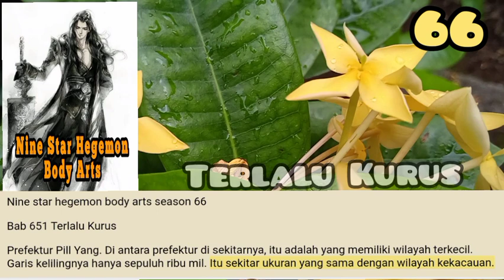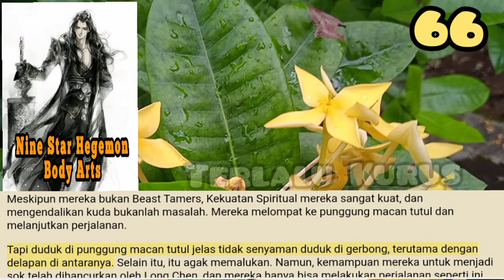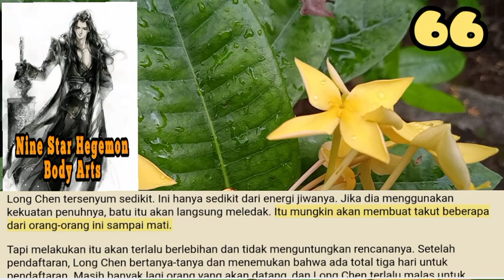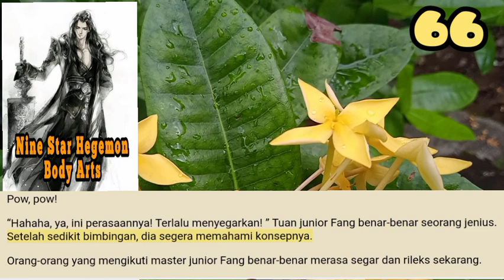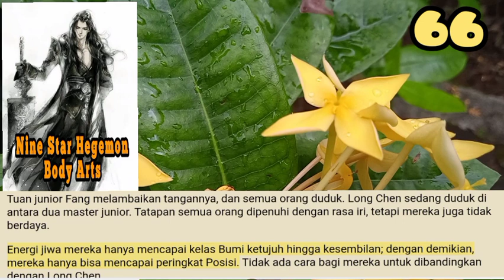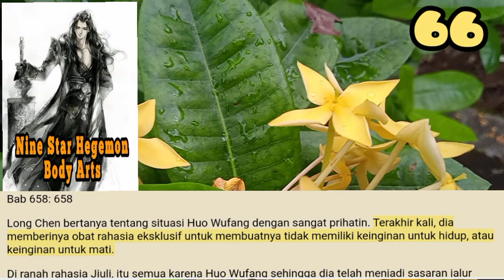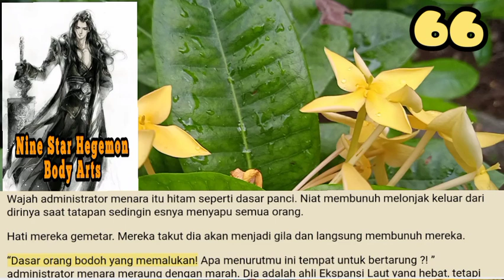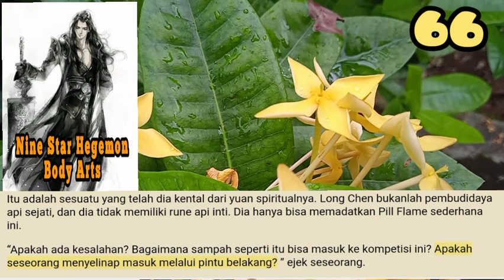Terlalu Kurus, NSHBA 66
Itu adalah Banteng Tanduk Enam, Binatang Ajaib Xiantian awal. Panjangnya tiga ratus meter, dan itu menarik kereta yang sangat mengesankan tanpa hambatan apa pun.

storian gallery